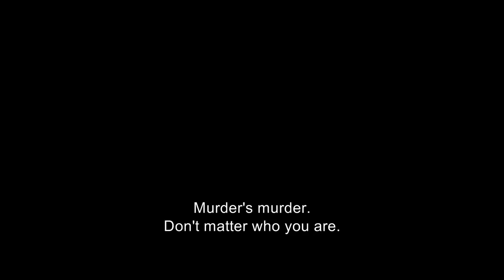BLACK AND BLUE - Official Trailer - In Cinemas November 8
Why should you have to choose? NaomieHarris and TyreseGibson star in BlackAndBlueMovie - watch the trailer now. In Cinemas November 8.